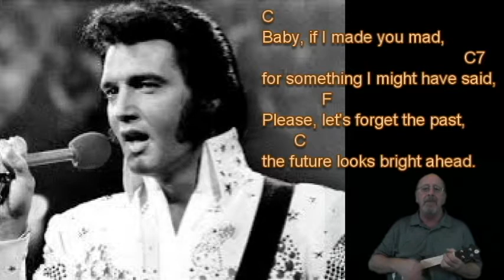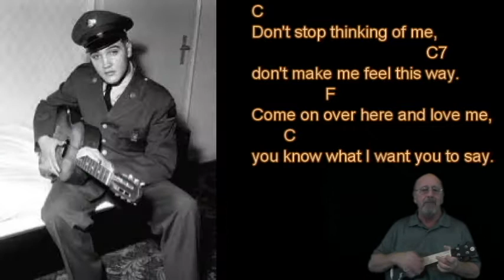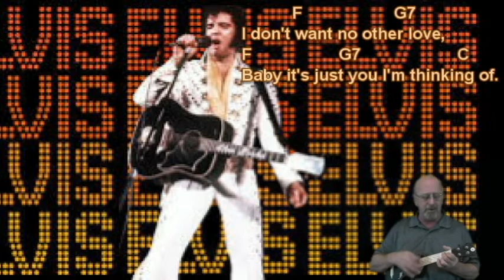Don't Be Cruel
Don't Be Cruel was written by Otis Blackwell in 1956.  Famous recording by Elvis Presley.
Woodi plastic ukulele with Worth brown flurocarbon strings.